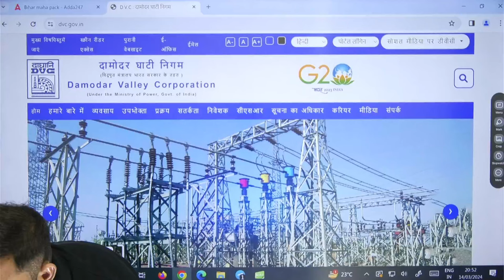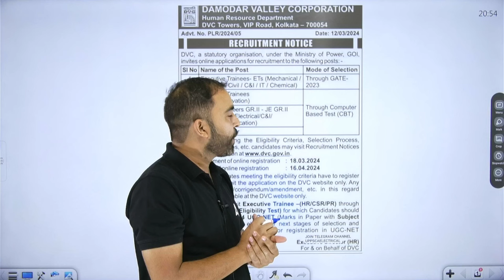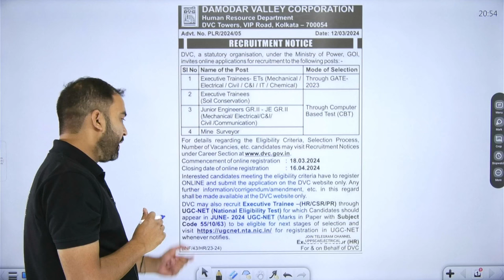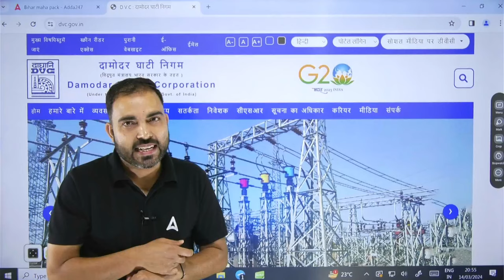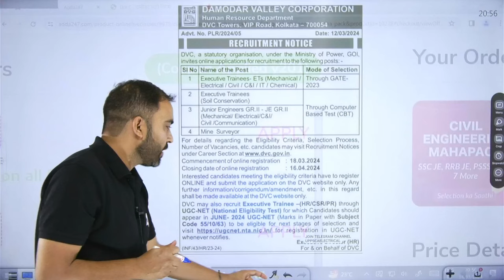DVC Recruitment 2024 | Damodar Valley Corporation Recruitment 2024 | DVC Vacancy 2024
DVC Recruitment 2024 | Damodar Valley Corporation Recruitment 2024 | DVC Vacancy 2024 | DVC Recruitment 2024 Apply Online | DVC Recruitment 2024 | DVC JE Recruitment 2024 Syllabus | Damodar Valley Corporation Job | Damodar Valley Corporation Notification 2024 Out | Complete Information By RK Sir

🔴🔴 Batches 🔴🔴

🔴 🔴 Mahapack 🔴 🔴

8:00AM            Current Affairs      Pinki Mam          All AE/JE Exams
10:00AM          GK/GS                   Pinki Mam         RRB ALP 2024
12:00PM           Science                 Deepmani Sir    RRB ALP 2024
1:00PM             Maths                   Ankit Sir            RRB JE/ ALP 2024
2:00PM            Science                  Deepmani Sir    SSC JE / RRB JE 2024
3:00PM            GK/GS                   Pinki Mam         SSC JE / RRB JE 2024
5:00PM            Mechanical Engg   Shivam Sir         SSC JE / RRB JE 2024
6:00PM            Mechanical Engg   RK Sir                 SSC JE / RRB JE 2024
6:00PM            Electrical Engg        Abhinesh Sir     SSC JE / RRB JE 2024
7:00PM            Civil Engg               Pramod Sir        SSC JE / RRB JE 2024
8:00PM             Civil Engg              Rajat Sir             SSC JE / RRB JE 2024
9:00PM            Electrical Engg        Anant Sir           SSC JE / RRB JE 2024